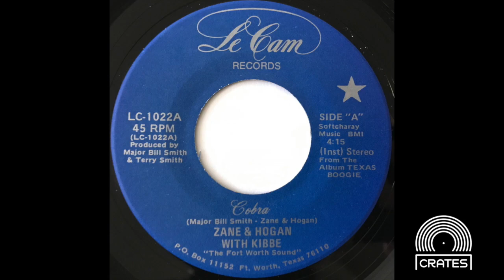Zane & Hogan With Kibbe - Cobra (Le Cam Records)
Spaced out pounding jazz funk track. Not to be missed. Enjoy!